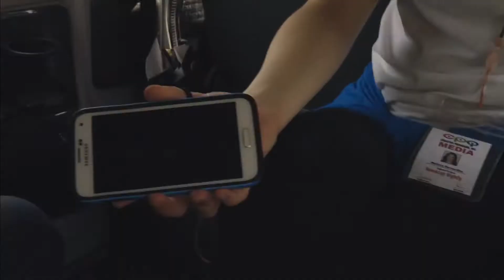SALVAGE by Sherad Anthony Sanchez (Closing Film)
Synopsis: A news team investigating rumors of aswang killings in a remote barrio are attacked by a group of soldiers, forcing them to run for their lives in the deeps of the forest, where more mystery and danger lay in wait.
Starring: Jessy Mendiola, JC de Vera, Barbie Capacio
Production: Cinema One Originals, Salida Productions
Filmmaker: Sherad Anthony Sanchez
Origin: Manila/Davao, Philippines
Release Year: 2017